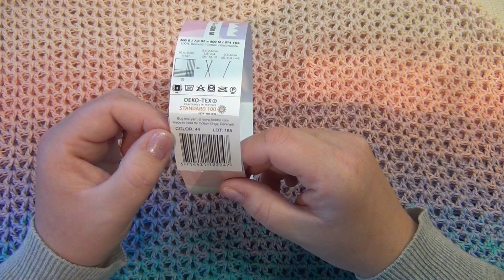Poncho Kali au crochet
Cette semaine, je vous propose le pas à pas pour réaliser ce poncho d'été au crochet !

Ce poncho est réalisé en coton et conviendra parfaitement aux fraiches matinées et soirées de printemps ou d'été, il pourra également compléter votre tenue de plage !

Cet ouvrage est réalisé avec un cake acheté sur le site Hobbii, coton cake Twirl (couleur n°44), ce cake de 200g ou 800 m vous permettra de réaliser ce poncho en taille unique, il conviendra pour toute taille en dessous du 50/52.
J'ai également utilisé pour ce poncho un crochet n°4, une aiguille à laine et un ciseau. Vous pourriez également avoir besoin d'un marqueur pour identifier la maille d'augmentation.

J'espère que ce tuto et ce modèle vous plairont !

Bonne semaine et bon crochet :)

(Tous les modèles que je propose sont créés selon mon inspiration du moment, la laine dont je dispose et mes besoins (je porte bien sur tout ce que je créé), toute ressemblance avec un modèle déjà existant serait involontaire).